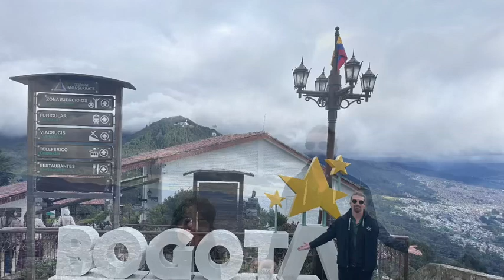2023 summer vacay